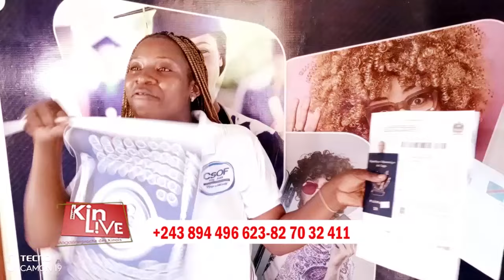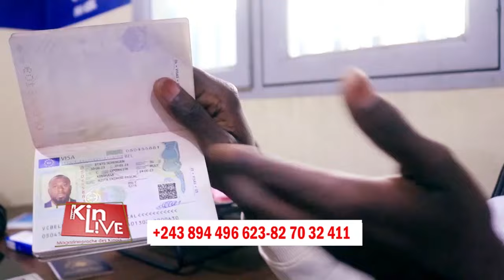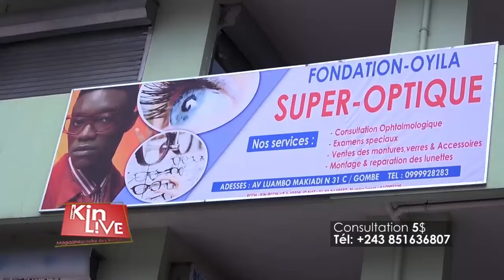KIN 28/02/2024: INSÉCURITÉ A MAKALA : LES AUTORITÉS INTERPELLÉES PAR LA POPULATION